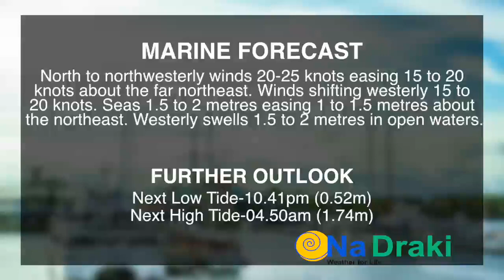Fiji weather update for 23rd February 2016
Mai TV Weather by NaDraki - 23 February 2016